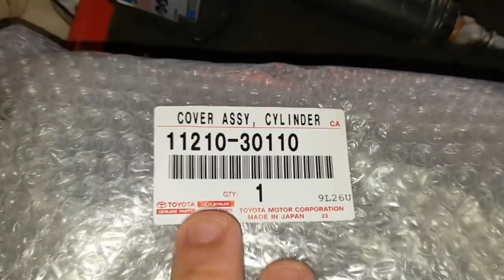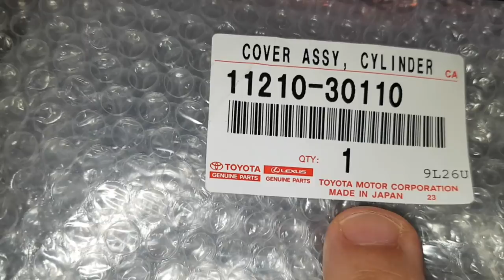EP. 419 // Tutorial Tampa Toyota: Como TROCAR Tampa de Válvulas do MOTOR da Toyota HILUX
Agenda & Atendimento:
SINOP/MT
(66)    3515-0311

Acompanhe a montagem da Hilux Modelo Garboso ano 2000 do José! Lembrando, ele nos enviou a camionete do Rio Grande do Norte!

E como hoje é Sabadão, não perca as sensacionais Perguntas e Respostas do B.D.A 4x4: Pergunte ao mecânico NETÃO!